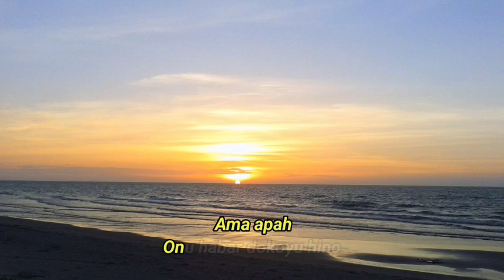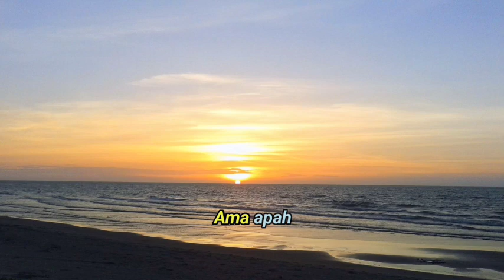Ama Apah (Ver.2) Karaoke